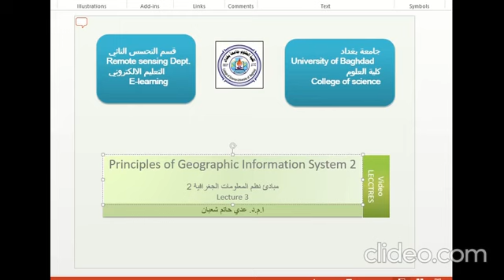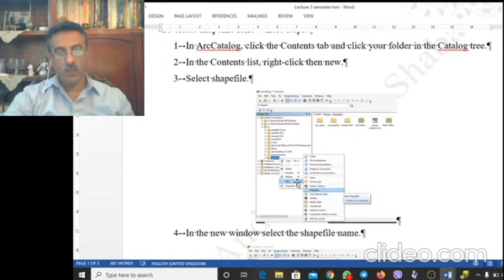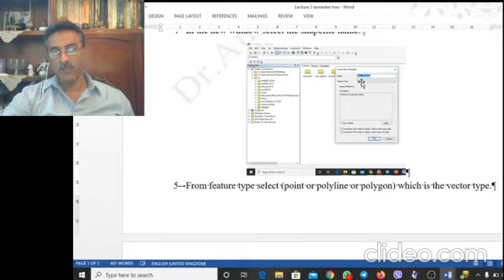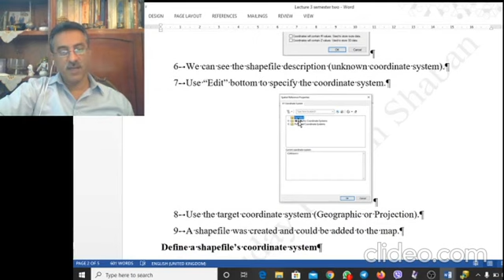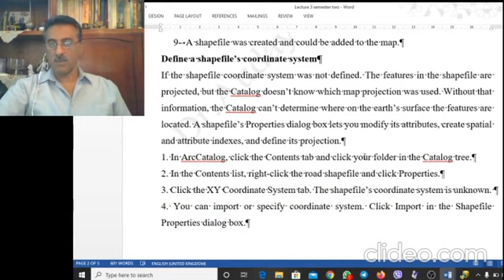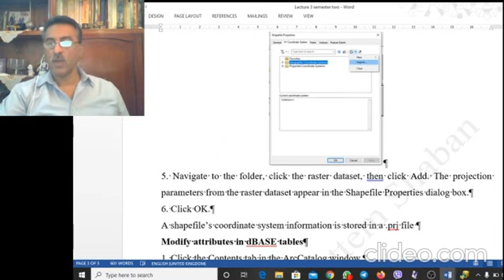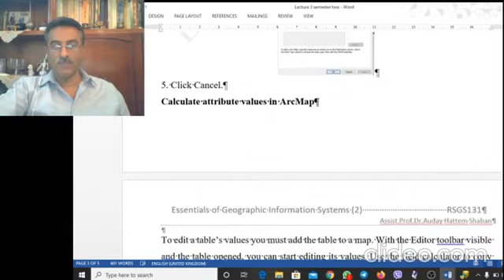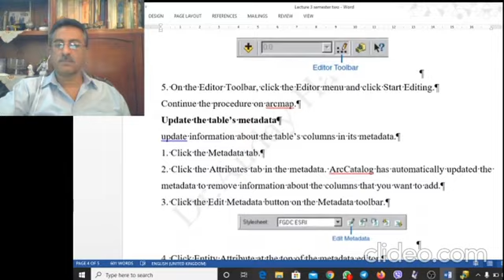Lecture 3 " GIS2" المرحلة الاولى "أ.م.د.عدي حاتم شعبان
مبادئ نظم المعلومات الجغرافيه " كورس ثاني